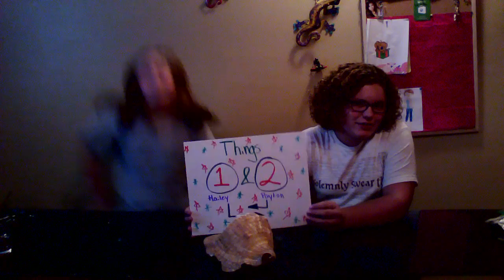8 Things That Are Annoying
These 8 things are really annoying to us. Hope you enjoy our video! Plz check out our last video, we introduced our selves to youtube. :)